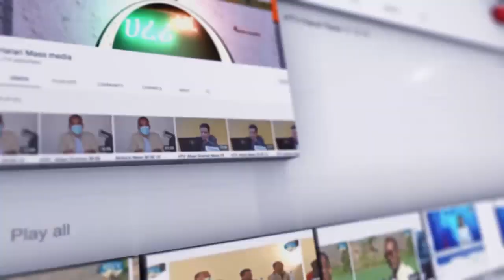Kufut Gar Mohammed Fazalbah